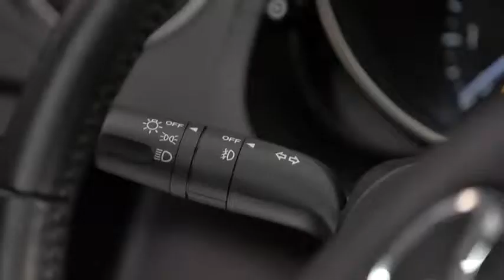Mazda5 Exterior Lights